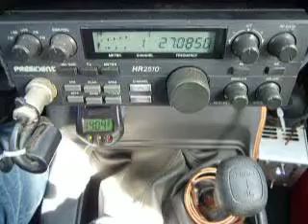12-05-2013 ModSqd 51MS